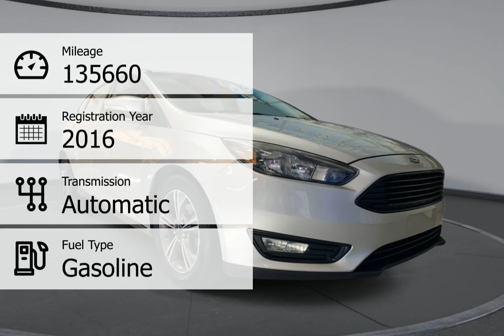2016 Ford Focus 23CP6679B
2016 Ford Focus 23CP6679B